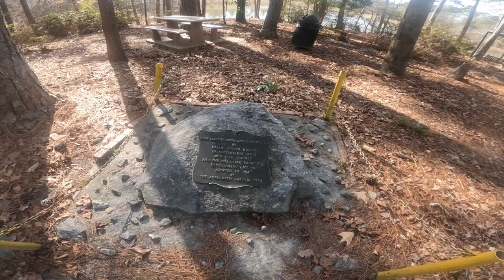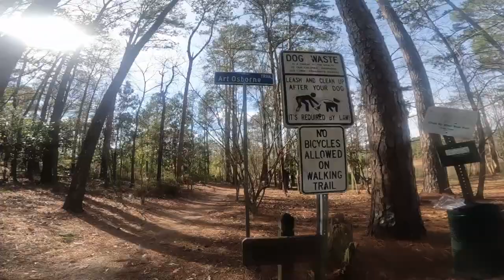HIDDEN TREASURE Lake Heath Park Tour